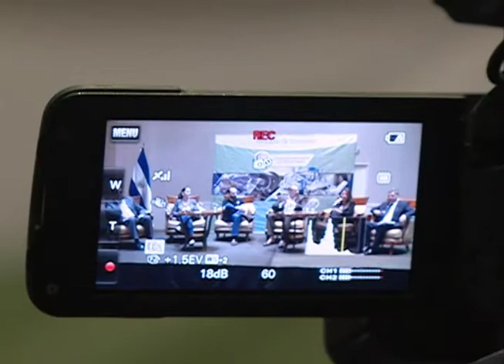Ministerio de Economía impulsa programa de exportación